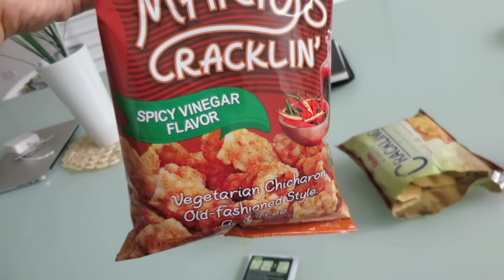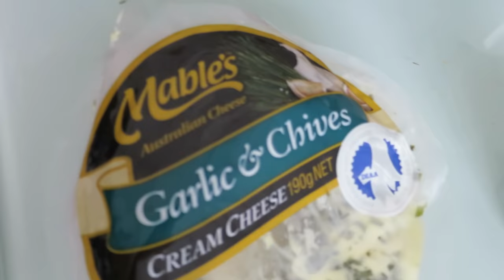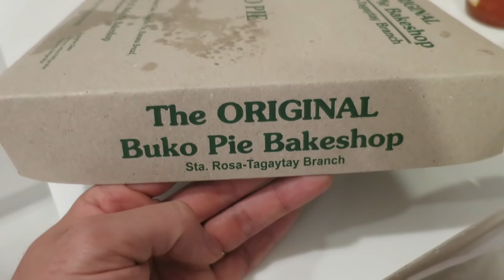THE CUTEST THUMBS UP! - January 18, 2017 - ItsJudysLife Vlogs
Judy's Links

Benji's Links

Vlog Camera We Use:

Blendtec Blender